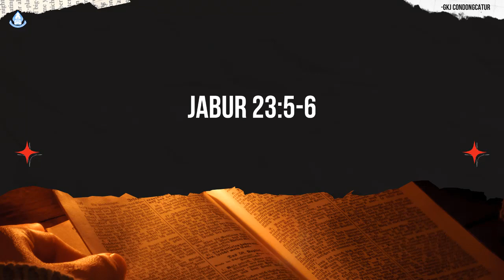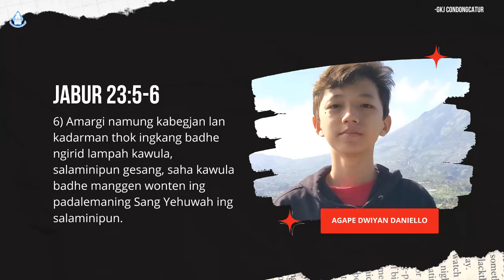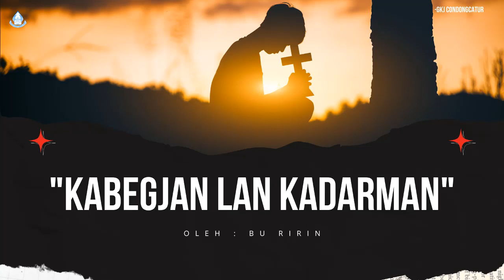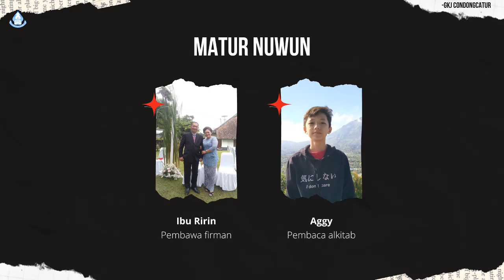"SATU HATI" - SAPAAN TUHAN TIAP PAGI - 29 APRIL 2023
Renungan: Ibu dyah Retnani Dwi Arini
Pembaca ayat: Ank. Agy
Editor Video: Sdr. Cinta
Sumber: "Sabda Winedhar".
Penerbit: Bapelsin XXVII Bidang PWG Sinode GKJ
Jl. Dr. Sumardi no 8 & 10  Salatiga.